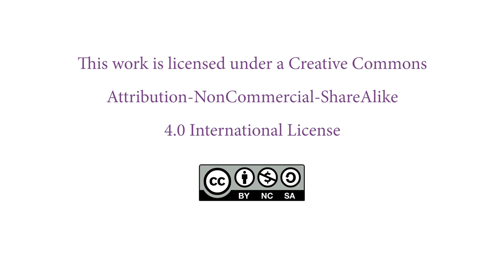US-Japan Partnership in Climate Change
This is the third panel of US-Asia Law Institute's annual Timothy A. Gelatt Dialogue on the Rule of Law in East Asia: Climate Change in Asia-Pacific.

Discussions of US-Japanese cooperation often focus on geopolitics and trade. This panel will examine the ways in which the two governments, working separately and together, have shaped the global architecture for addressing climate change. Tomoaki Ishigaki, a minister at the Embassy of Japan to the United States, and Pete Ogden, vice president for energy, climate, and the environment at the United Nations Foundation, explained how the US and Japan have interacted with each other and other major players in climate negotiations, analyzed the dynamics between domestic constraints and international action, and suggested areas for closer cooperation to address the accelerating global crisis.  Bruce Aronson moderated the discussion.